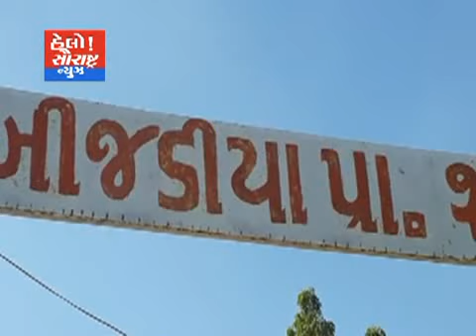અમરેલી-ધારાસભ્ય જે.વી.કાકડિયા દ્વારા ગ્રામ્ય પ્રવાસે મિટિંગ યોજાય